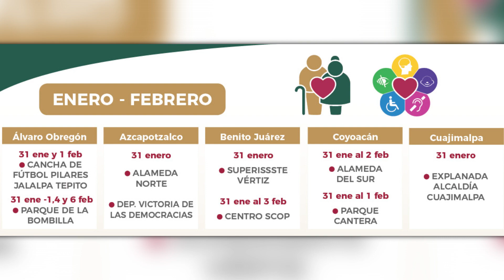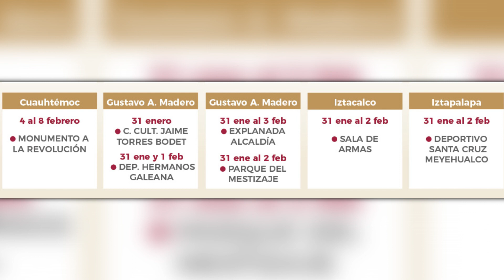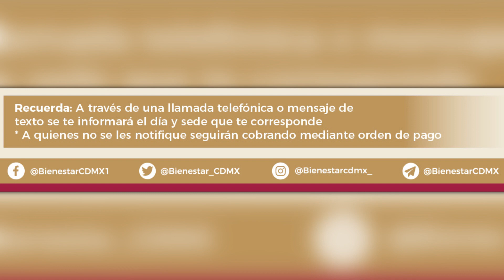💥✅💖 ¡Entrega de tarjetas del bienestar a quienes cobran en mesas de pago!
🚩Temas relacionados:
programas sociales
convocatorias educativas
mejoresconvocatorias.net
pension del bienestar para personas con discapacidad 2023
apoyo a hijos e hijas de madres trabajadoras 2023
operativos de pago 2023
mesas de pago 2023
cuando entregan tarjeta a los que pagan en mesas de pago 2023
cuando entregan tarjeta a los que pagan en operativos de pago 2023
entrega de tarjetas del bienestar para beneficiarios quienes recibian su pensión en mesas de pago  en ciudad  de méxico 2023
aviso delegación de programaas del bienestar de ciudad  de méxico feberero 2023
donde entregaran la tarjeta para personas que recibian su pago en mesas de pago 2023
modulos del bienestar donde entregaran las tarjetas a quienes recibian su pension en operativos de pago en ciudad  de méxico 2023
a quienes se les entregara tarjeta del bienestar febrero 2023
cómo avisaran a los beneficiarios que recibiran tarjeta y que les bagaban en mesas de pago?
requisitos para recibir tarjeta del bienestar para quienes recibian su pensión en operativos de pago 2023
a quienes no se les notifique seguiran cobrando por operativo de pago